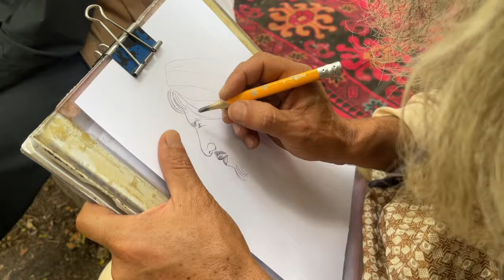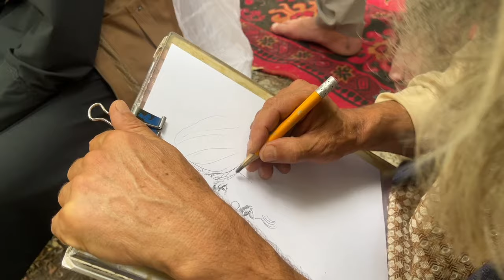Afghan artist painter || په لاس انځور جوړونکی || Kabul, Afghanistan || 2022 September 30